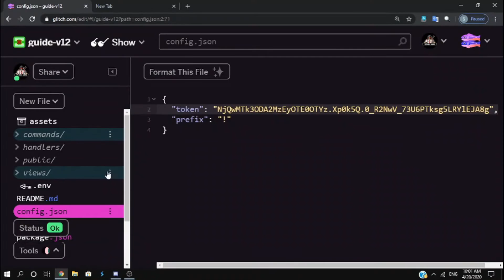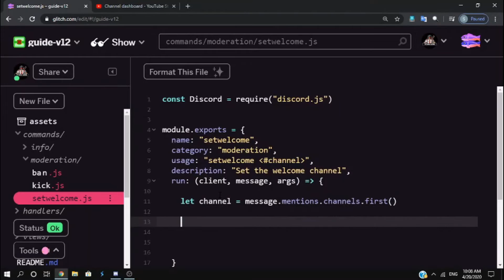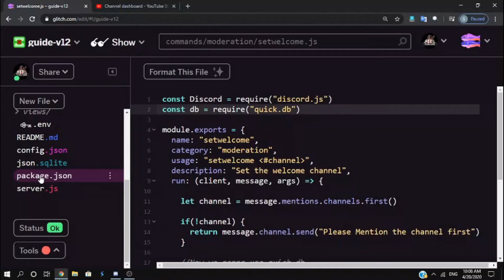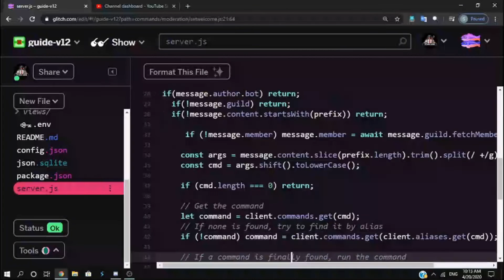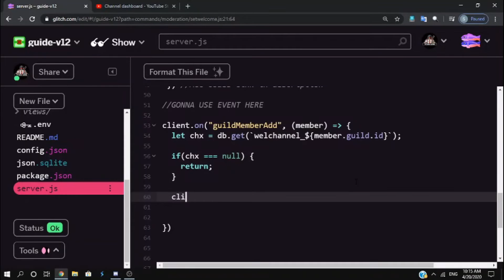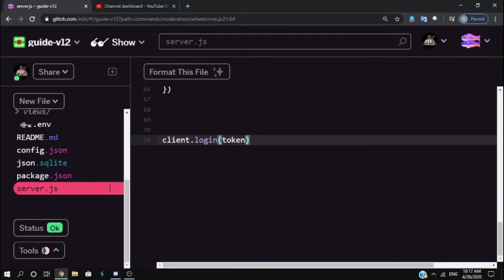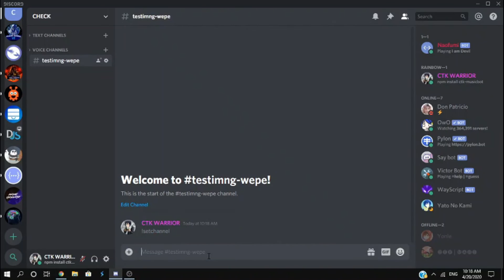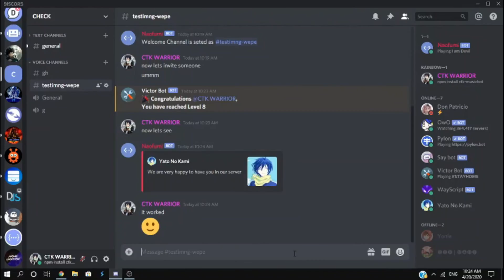Create Welcome command using quick.db and guildMemberAdd event in discord.js | Part 6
If you have any queries related to this video then you can join our server and ask for support but be aware of our server rules

• You can leave suggestion for the next video
• Please do not comment hate things in comment section
• If you are joining our server then you should read our server rules first

= I teach you every way to create a discord bot and in future I will also teach you some interesting things =

{ OUR DBD TUTORIAL }
If you dont know that i alredy created many videos on Bot Designer For Discord then you should watch them all and make your bot amazing

{ DISCORD.JS SERIES }
We alredy uploaded a series but i am rebooting it due to discord.js new update so stay tunned with mr